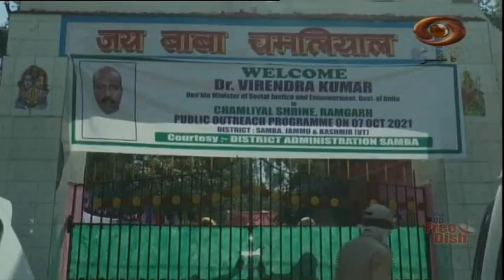Union minister for Social Justice and Empowerment Dr. Varindera Kumar visit to Samba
Under the public outreach,  Union minister for Social Justice and Empowerment Dr. Varindera Kumar today visit at Samba and inaugurated several works and activities.
Firstly he inaugurated "Samba Rural Haat" at Swankha in which Self Helf Groups under UMEED from Samba district installed their several types of stalls